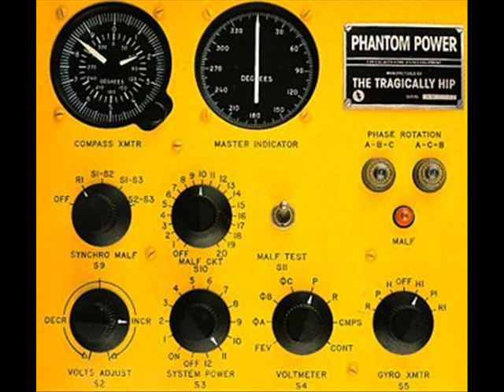The Tragically Hip - Bobcaygeon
The third single from the album "Phantom Power" from 1998. One of the greatest songs of all time and one of my favourite top ten Tragically Hip songs, it even won a Juno in the category "Single Of The Year" in 2000.